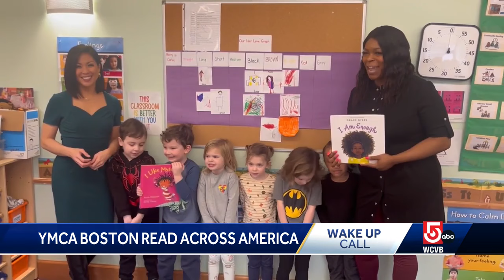Wake Up Call from YMCA Boston Read Across America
Thursday's Wake Up Call comes from the YMCA Boston during Read Across America Week.